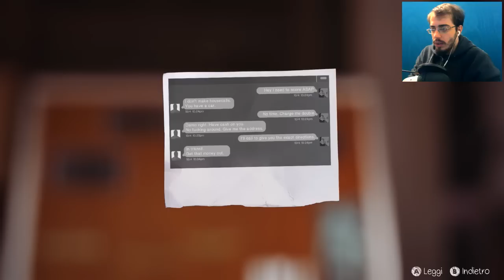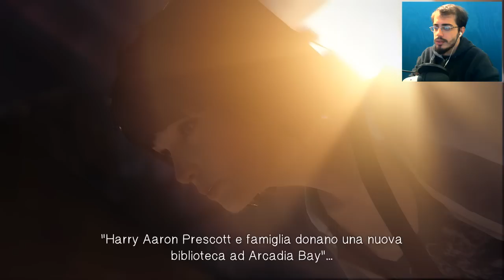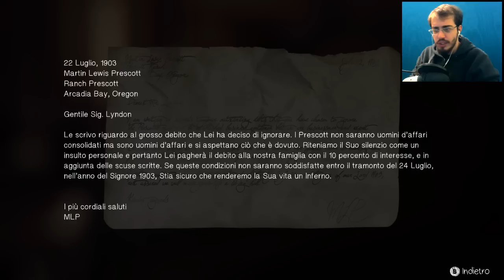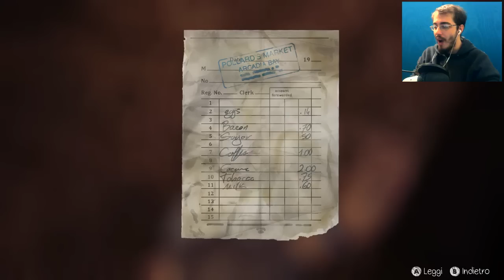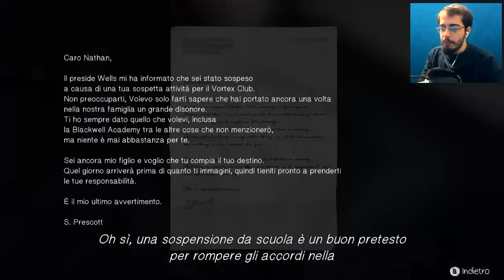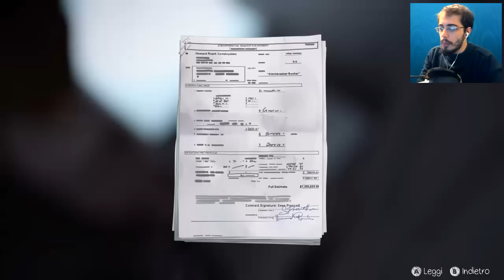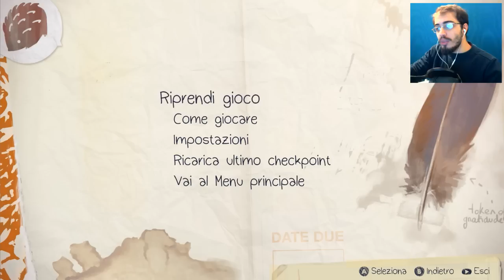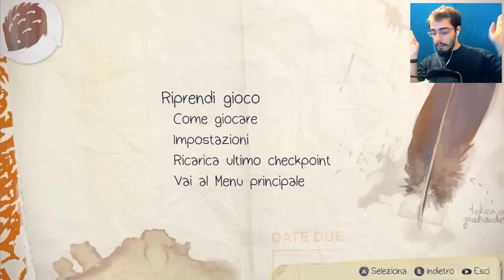LA STANZA OSCURA! - [Pt.24] Life is Strange